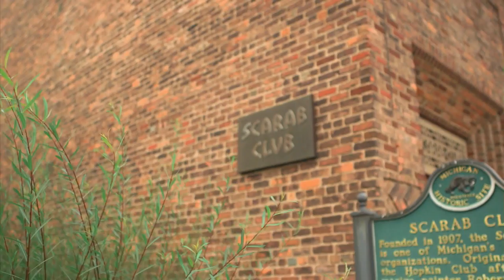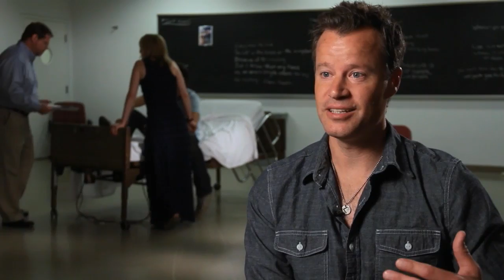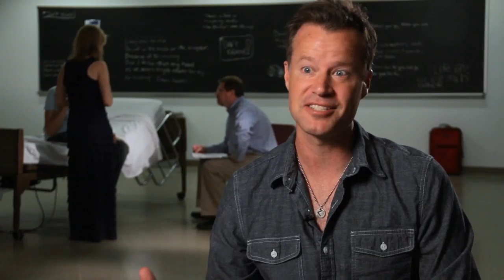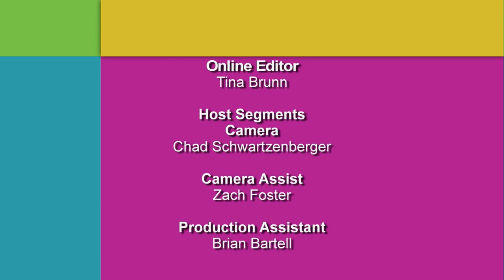Scarab Club | Detroit Performs Full Episode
Air Date: 10/1/13.  On the next episode of Detroit Performs: Funk band Third Coast Kings stay true to their jivin' roots; Critic Car Detroit shares a review on Atrium Project Space; University of Michigan theatre graduate Alex Kip overcomes a life-threatening illness and writes a play about his journey; And artist Danny Scheible creates his masterpieces with masking tape. Plus, host DJ Oliver takes us to Detroit's historic Scarab Club.  Episode 114.